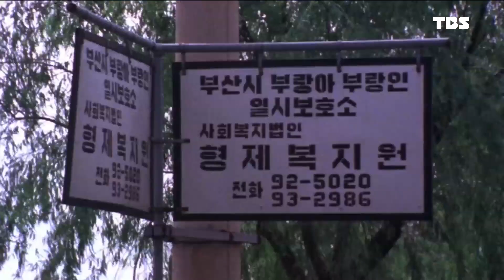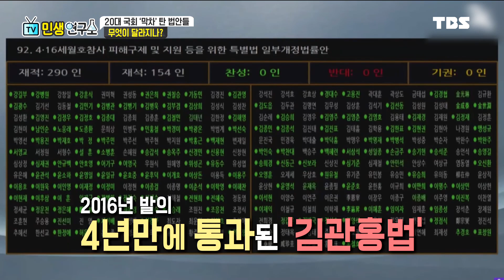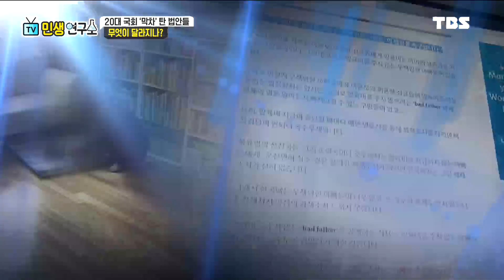민생연구소 / 형제복지원 피해자, 눈물 그만 세월호 잠수사, 지원 팍팍 양육비 미지급, 운전면허 정지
20대 국회 막차 탄 법안
– 형제복지원 피해자, 세월호 민간 잠수사, 양육비 이행 관련